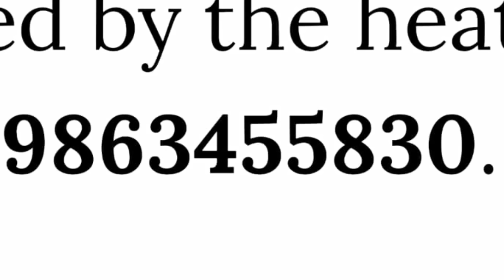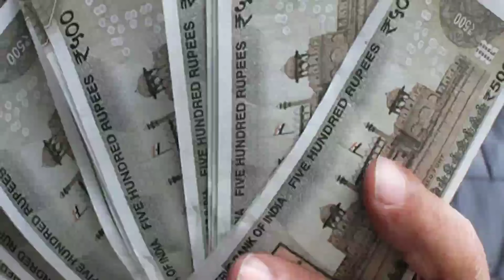Breaking News in Nagamese 1 August 2024 | Sumi Naga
Latest News in Nagamese 1 August 2024

Northeast India,